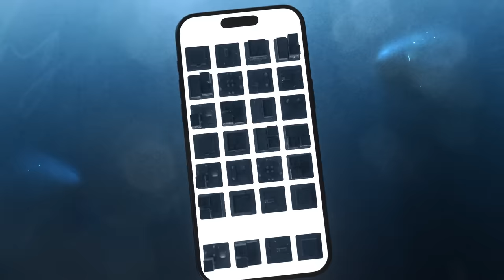Know2Protectᵀᴹ: Together We Can Stop Online Child Exploitation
Online child sexual exploitation and abuse is a horrific crime that targets some of the most vulnerable people in our communities – our children and teens. Know2Protectᵀᴹ is a Department of Homeland Security national public awareness campaign to educate and empower children, teens, parents, trusted adults and policymakers to prevent and combat online child sexual exploitation and abuse (CSEA), explain how to report online enticement and victimization and offer response and support resources for victims and survivors of online CSEA.

Join the fight today by visiting know2protect.gov.